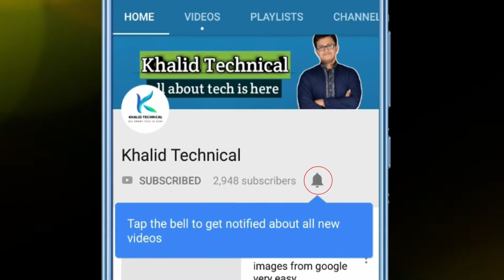Nokia 9 First Look (LEAKS) 5 Rear Camera Beast !!!🔥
My Second Channel in this vidoe we talk about the nokia beast nokia 9 2019 with 5 rear camera setup this phone is a flagship phone in this video we talk about the nokia 9 final design and camera leaks and we also talk about the noki 9 specs and in this video we talk about the nokia 9 confirm leaks.

Khalid technical
All about Tech is Here